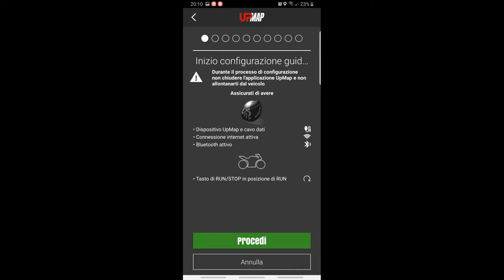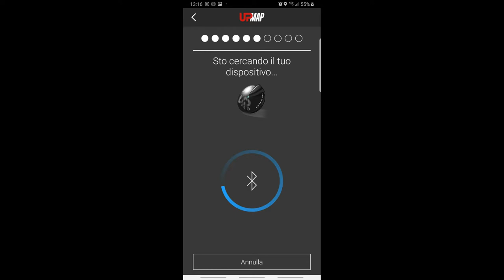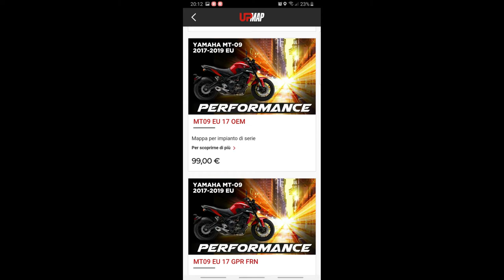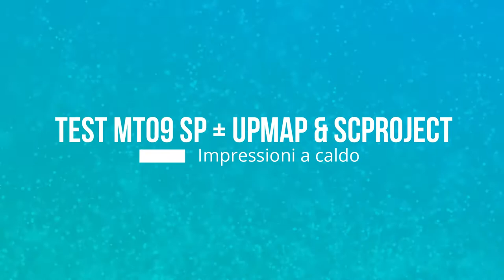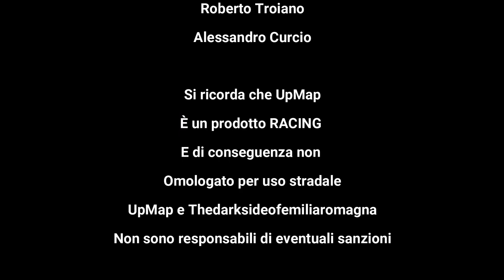MT09 SP + Powered By UpMap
Salve ragazzi, oggi vogliamo mostrarvi quella che è stata una bellissima giornata in compagnia di Simone Di Nigro della ditta UpMap.
Spieghiamo in breve cos'è...
UpMap è un dispositivo studiato prettamente per un utilizzo racing che serve per mappare la nostra moto a seconda delle varie configurazioni disponibili all'interno del loro store.
UpMap fornisce il loro dispositivo chiamato T800, che in abbinata al cavo apposito per la vostra moto e all'app presente sugli store Google Play e su App Store di Apple, vi darà la possibilità di eseguire la mappatura in completa autonomia.

Specchietti Far Viper
Cupolino Faco Fumè
GoPro Hero 8 Black
Action Cam 1
Adattatori Cavi Yamaha
Adattatori Frecce Led
Supporto GoPro 8 casco
Pellicole GoPro 8 per lente dispaly e lcd piccolo
Cover Silicone GoPro 8 rossa
Supporto Action Cam
Adesivi Grip Laterali
Coppia Interfoni Cellularline
Supporto Telefono Tigra Sport
Leve Freno e Frizione
Scarico Mivv Delta Race Carbon(da installare)
Frecce Yamaha Led Plus
Protezione Radiatore
Sella Modificata: Officina Delle Toppe Mantova
Pellicola LCD Flip: ColorClusterz

Se avete altre domande chiedete pure
Qualora voleste aiutarci con i nostri progetti qui vi lasciamo i link per una donazione a piacere.